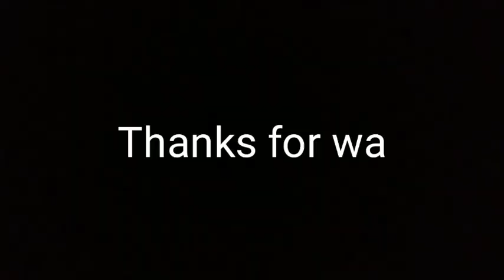DIY Food Protector Cover |Recycling Old Cloth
DIY Food Protector Cover| How To Make Food Protector Cover Recycling Old Cloth

This  diy video I shows you how to Recycling your old cloth